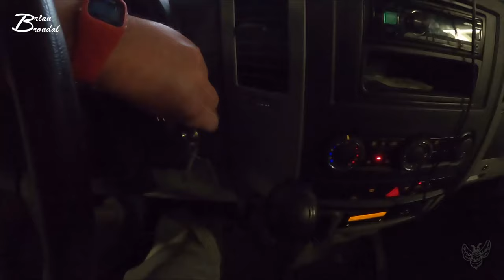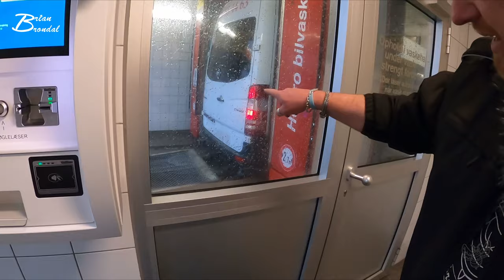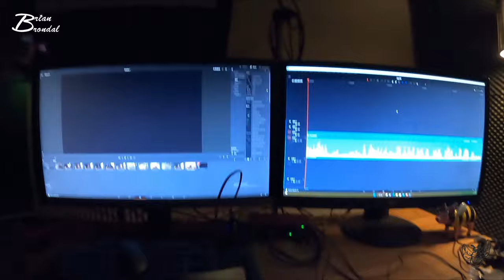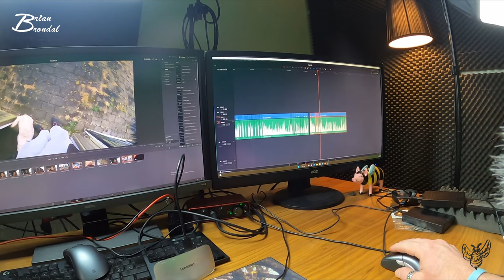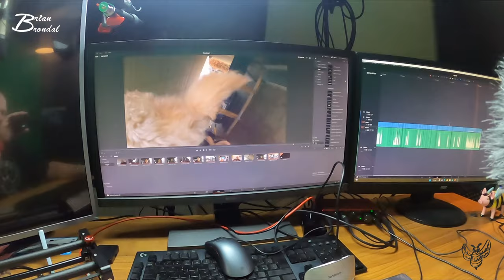Jeg klarede de 30 Dages Vlog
dagen i dag var lidt en sejer i sig selv især for mig... men jeg kan godt mærke at jeg stadig ikke er kommet helt i mål med mit ønske... det som fylder mest for mig... at filme i offentligt rum... der er stadig noget der hænger og holder mig tilbage ...

i dag gør jeg en bus rent inden i og vasker to uden på... for jeg får min egen bus tilbage igen... og den får jeg tanket samtidig at jeg er på farten...